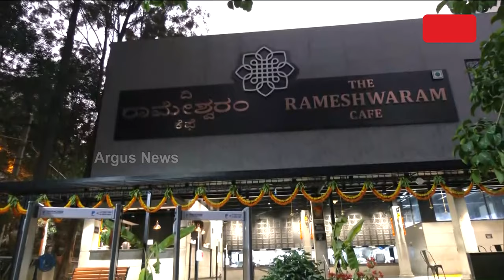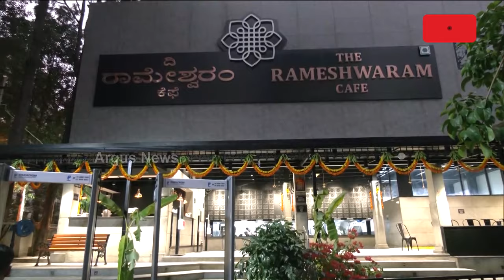ବିସ୍ଫୋରଣ ଘଟଣା ପରେ ଆଜି ପ୍ରଥମଥର ପାଇଁ ରମେଶ୍ୱରମ୍ କାଫେ ଖୋଲିଲା ।